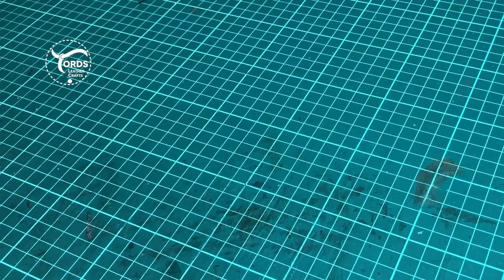How to Make a Leather Car Sun Visor Organizer with Vanity Mirror, Pen, Sunglasses and Card Slots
Alamin kung paano gumawa ng sun visor organizer ng sasakyan na merong lalagyan ng ballpen, shades mga cards at vanity mirror.